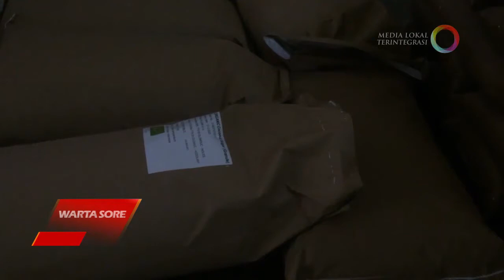GULA KELAPA KRISTAL ORGANIK DARI PURBALINGGA TEMBUS PANGSA EROPA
SEJUMLAH PRODUK LOKAL DARI KABUPATEN PURBALINGGA SAAT INI TELAH MENEMBUS
PANGSA INTERNASIONAL. SALAH SATU PRODUK LOKAL YANG MENJADI KOMODITI EKSPOR YAKNI GULA KELAPA KRISTAL ORGANIK. KALI INI,  PRODUK TERSEBUT DIEKSPOR KE SALAH SATU NEGARA DI WILAYAH EROPA YAKNI CEKO.